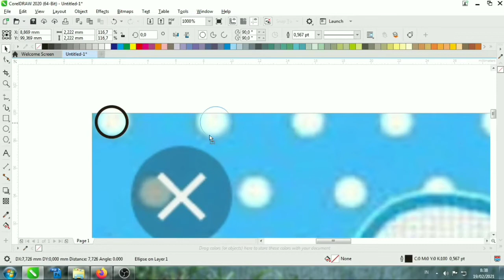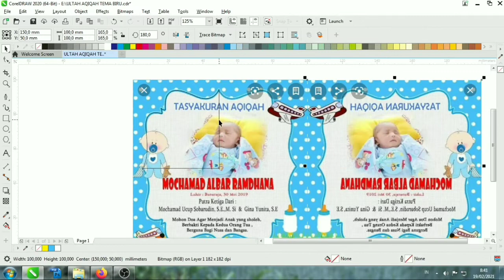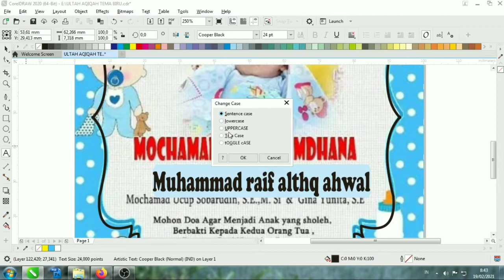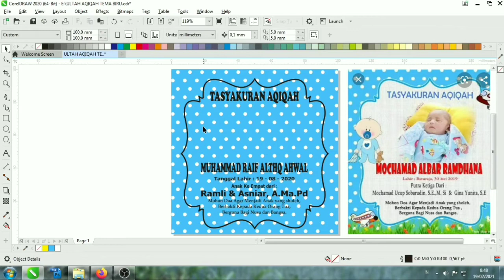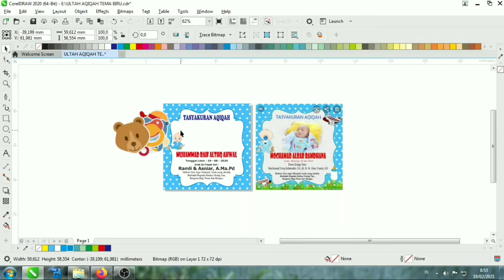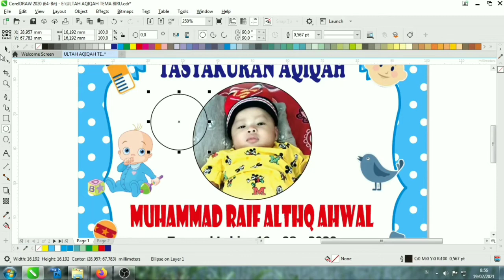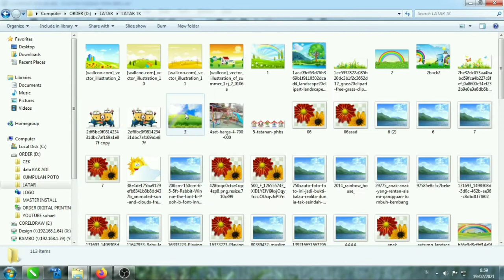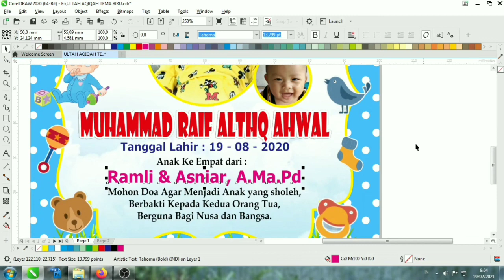DESAIN SPANDUK AQIQAH ULANG TAHUN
hey guys.. jumpa lagi kali ini mimin akan mengshare tentang proses DESAIN TASYAQURAN AKIKAH ULANG TAHUN. tidak perlu berlama lama langsung aja tonton videonya yaa guys...